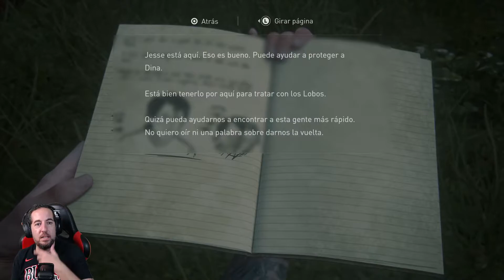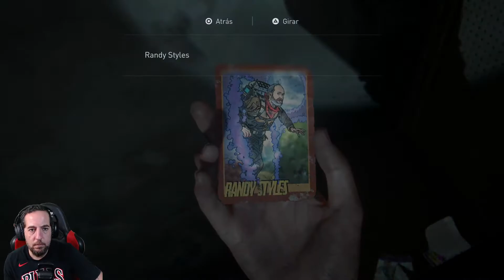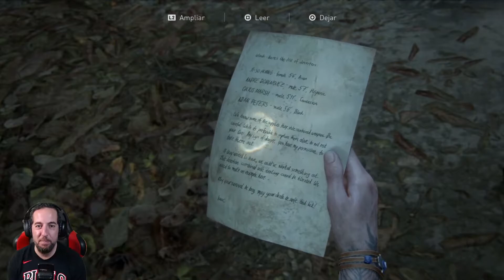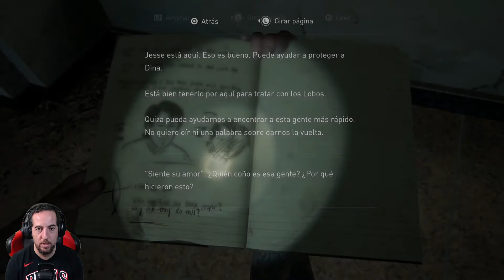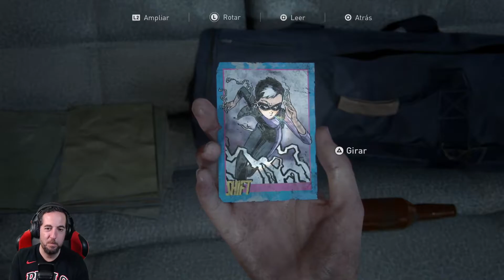THE LAST OF US 2 (PS5) | Capítulo 13 "Al hospital" | Español (60FPS)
Hola que tal? Seguimos con esta obra maestra THE LAST OF US 2. Seguimos con la protagonista Ellie que busca venganza después de sufrir una tragedia y Abby, una soldado que se ve envuelta en un conflicto entre su grupo y un culto religioso. Editado por SONY y desarrollado por NAUGHTY DOG. Juego de acción en tercera persona del 2020. Espero os guste. Meca.

Steam -- samuelovesport